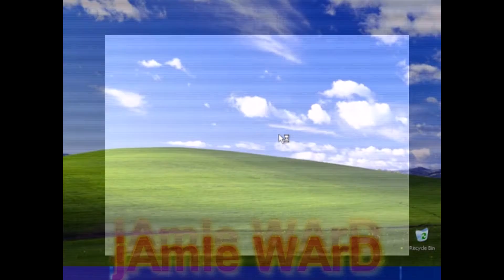how to play csgo | Funny Moments #2 | krizz is bae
s1 to ge ez boi how to play pro
csgoroll = ez moneyz